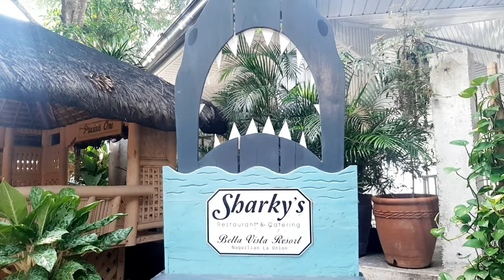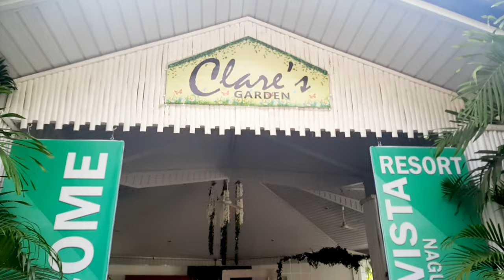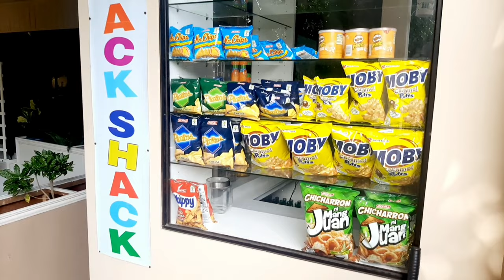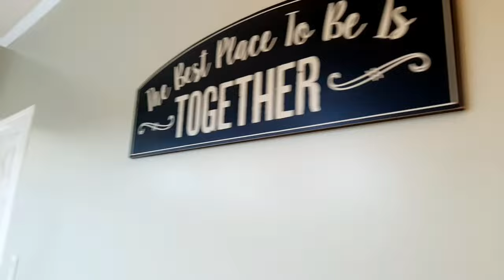LA UNION TOUR: BELLA VISTA RESORT, NAGUILIAN, LA UNION I JEN UGAY